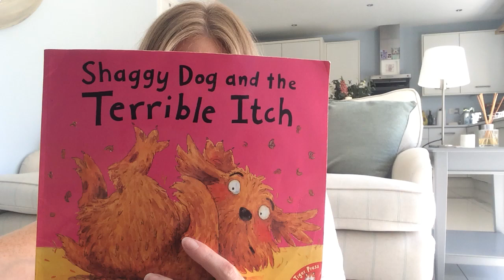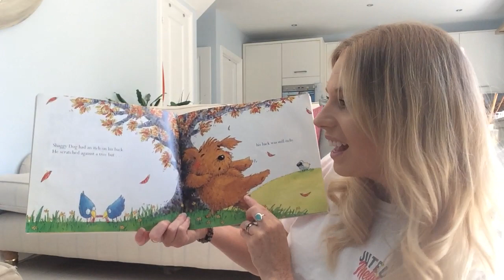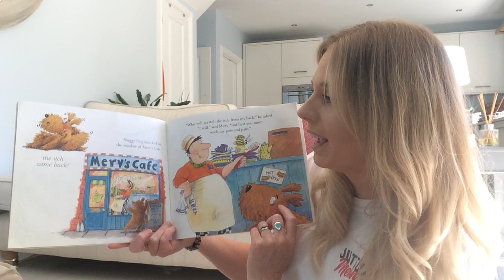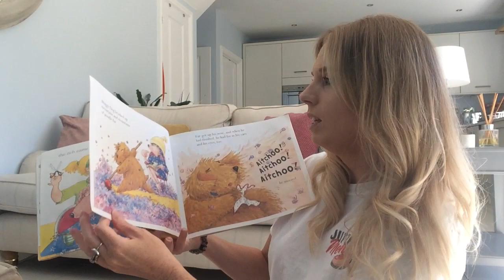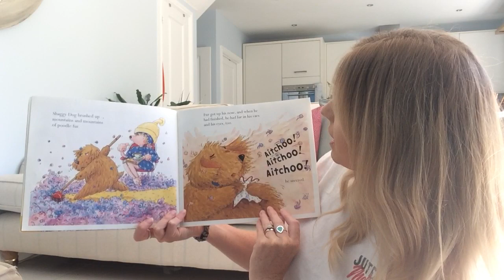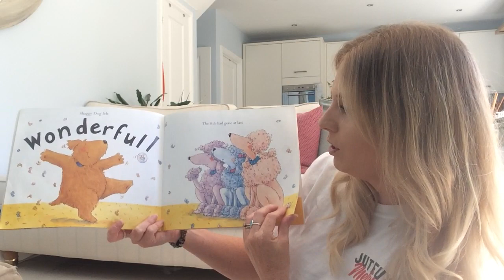Story Time- Shaggy Dog and the Terrible Itch!